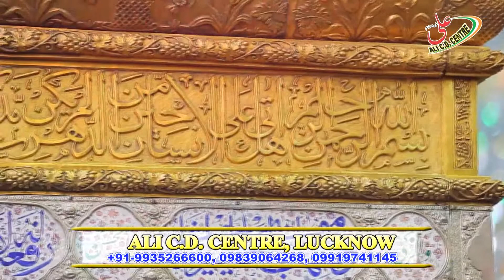MAZHARE KHUDA ALI a.s. HAI, MANQABATKHWAN S. MAZHAR RIZVI, 1439 HIJRI, YEAR 2018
Kalaam, Janab Mohsin Naqvi shaheed